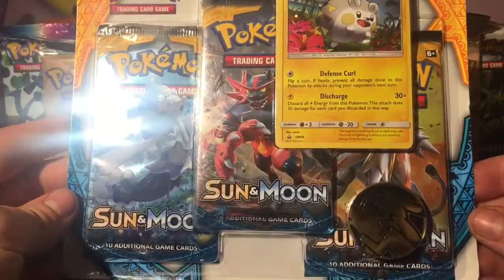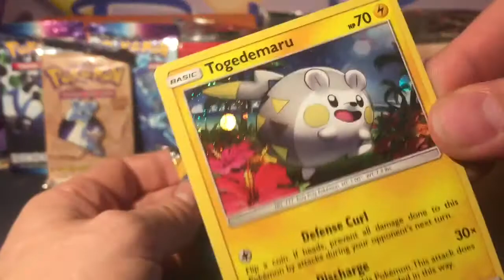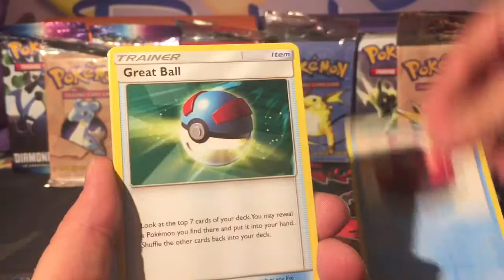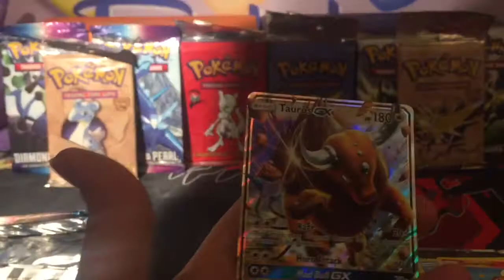MLPB Season 4 Week 2 - PDX PIKACHUS VS MILWAUKEE MILTANKS! (Pokemon sun and moon)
Yo what's up PokeFam! It's time for week two of MLPB! Today we face off against the Milwaukee Miltanks and see if we can keep the good pulls coming.

Shoutout again to Stealthless for inviting us to participate! (Sorry I screwed up the comp pick) Check out his channel

★ MLPB Information ★